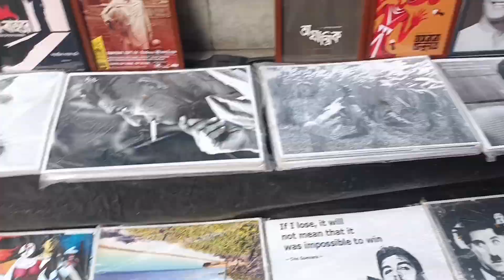Kolkata Park Street | 25 Night vlog | Merry Christmas | 🎄 Debotry's Vlog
25 night Vlog with my friends
Parkstreet, sobai dekhe bolo kamon hoya6a ?